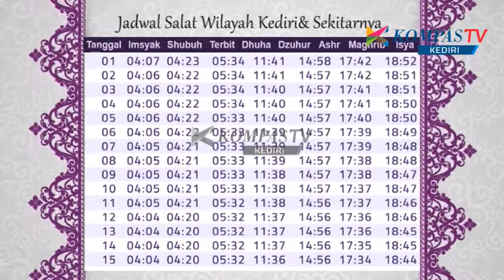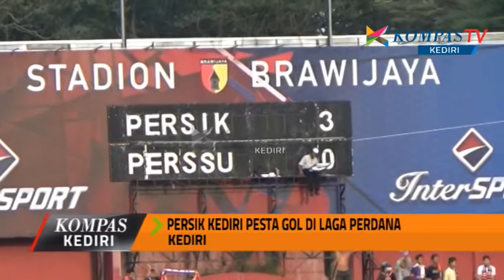KOMPAS KEDIRI EPS 35 SEG 3